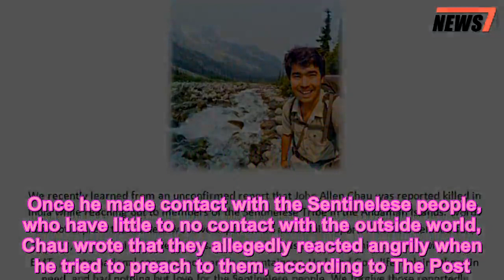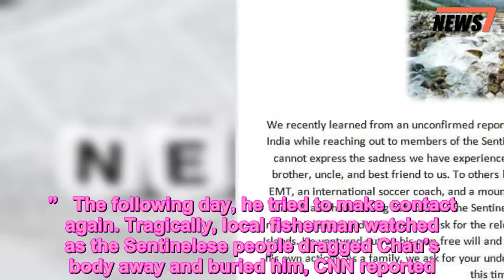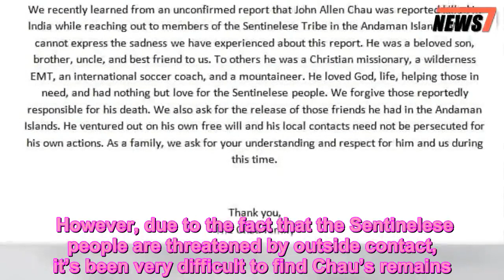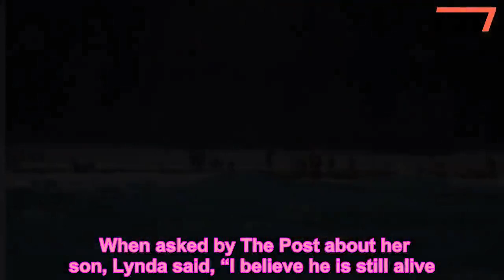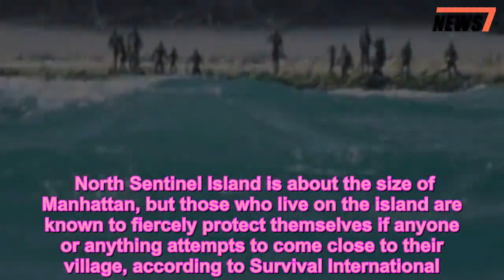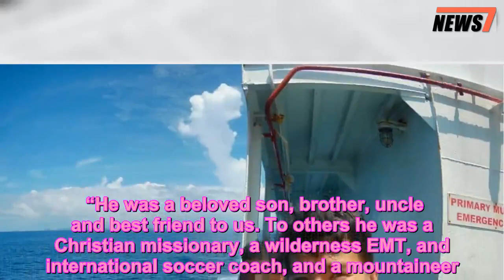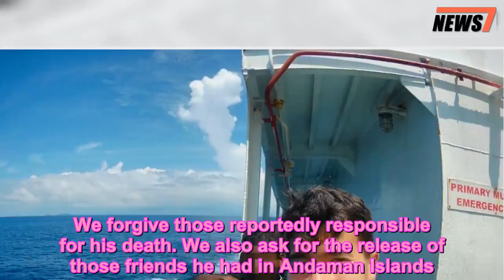Missionary Who Was Allegedly Killed by Endangered Tribe Wrote in Journal, 'I Don't Want to Die' - 24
Human Interest News,News
   John Allen Chau, the American missionary who was allegedly killed by an Indian tribe earlier this month after he attempted to convert them to Christianity, journaled the days leading up to his mysterious death.    According to entries obtained by The Washington Post, Chau, 27, ventured in a small fishing boat to North Sentinel Island, where he found the endangered Sentinelese Tribe living in small huts.   Get push notifications with news, features and more.   Follow  Following  You'll get the latest updates on this topic in your browser notifications.   Once he made contact with the Sentinelese people, who have little to no contact with the outside world, Chau wrote that they allegedly reacted angrily when he tried to preach to them, according to The Post.    “I hollered, ‘My name is John, I love you and Jesus loves you,” Chau explained in his journal on Nov. 16.    He then wrote that one of the tribespeople struck him with an arrow, which pierced through his Bible.    “You guys might think I’m crazy in all this but I think it’s worthwhile to declare Jesus to these people,” Chau wrote before adding, “God, I don’t want to die.”   The following day, he tried to make contact again. Tragically, local fisherman watched as the Sentinelese people dragged Chau’s body away and buried him, CNN reported.   A fellow missionary confirmed the fisherman’s sighting to Chau’s mother Lynda Adams-Chau, according to an email also obtained by The Post.    At this time, Indian police have not confirmed whether or not Chau is dead, but believe he is and they are doing their best to recover his body, CNN reported.    However, due to the fact that the Sentinelese people are threatened by outside contact, it’s been very difficult to find Chau’s remains.   “We have a team out in the waters for reconnaissance and to strategize how to recover his body. The team consists of coastal guards, officials from tribal welfare department, forest department officers and police officials,” Indian police told CNN.    When asked by The Post about her son, Lynda said, “I believe he is still alive.”    While India has banned people from interfering with the indigenous tribe whose numbers are believed to be in severe decline, Chau allegedly paid a group of local fisherman to take him to the Island, which is also a part of the Andaman Islands, India Today reported.    CNN also reported that the fisherman who helped Chau travel to the island have been arrested as India has passed laws banning people from going near the island and its inhabitants to protect the tribe’s health and way of life — and to protect outsiders from possible violent incidents.    Dependra Pathak, director general of police of the Andaman and Nicobar islands, told CNN that while Chau came into the country on a tourist visa, he was clearly a missionary.   “We refuse to call him a tourist. Yes, he came on a tourist visa but he came with a specific purpose to preach on a prohibited island,” Pathak said.